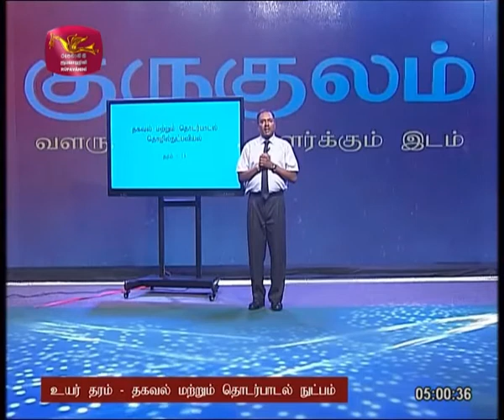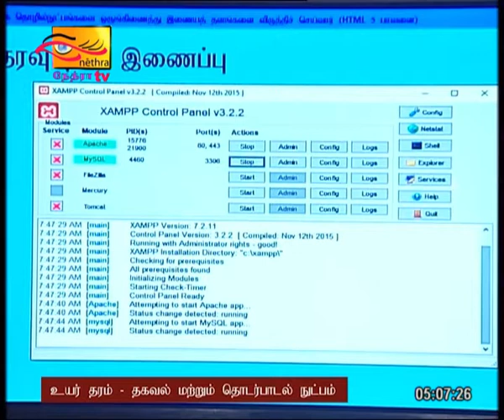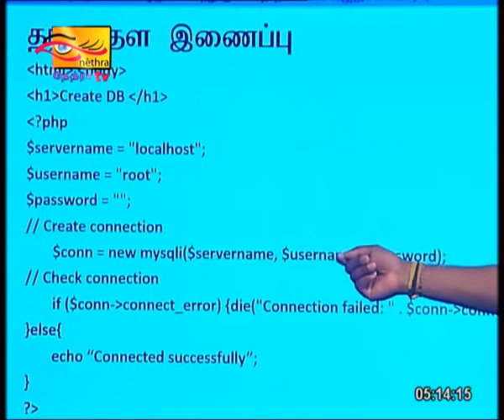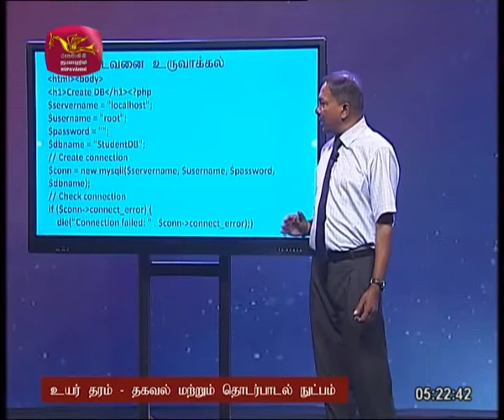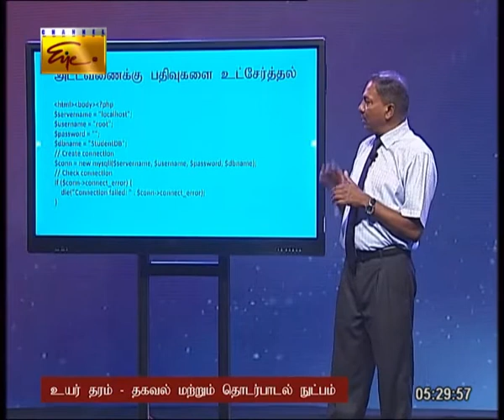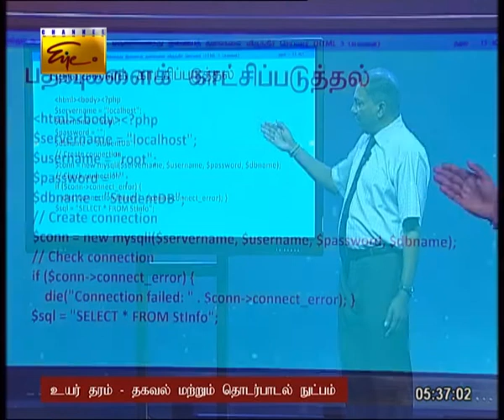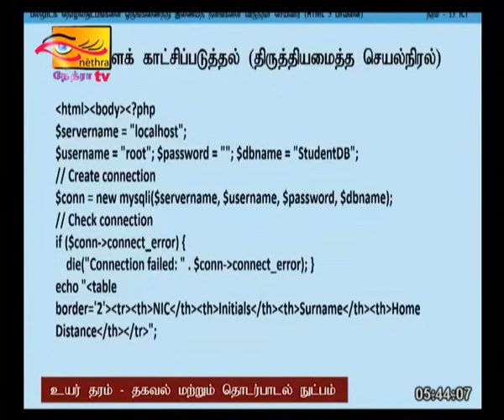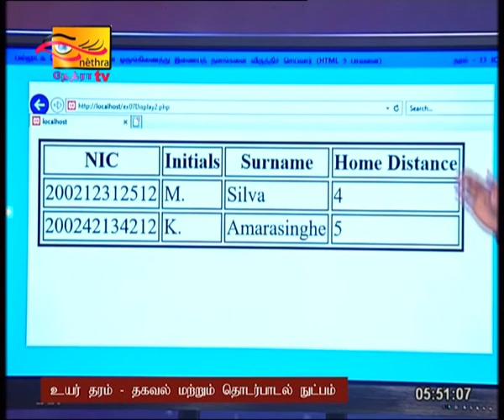Gurugedara | 2020-12-19 | A/L | ICT | Tamil Medium